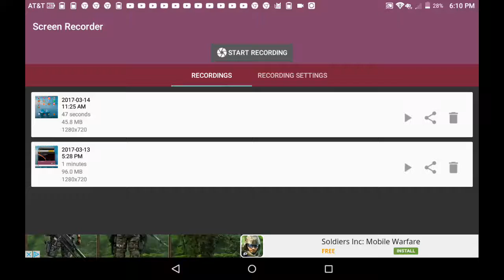Earning billions of money in Ro-gear Factory tycoon😊